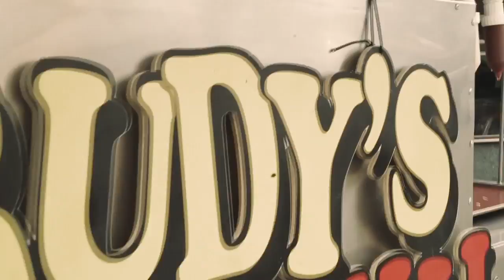Rudy's Roadkill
Rudy’s Roadkill has the greasiest Philly cheese steaks. Scumproof fast food to slow down your intoxication.